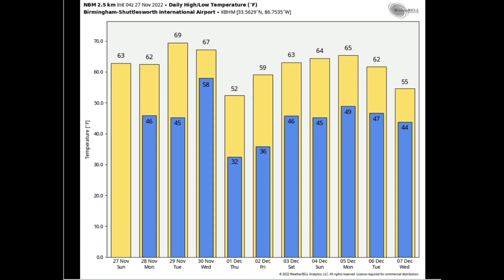Sunday Weather Briefing for November 27, 2022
Skies will quickly clear across much of Alabama in the wake of last night's rain and storms, but the northwestern corner of the state will remain mostly cloudy today.